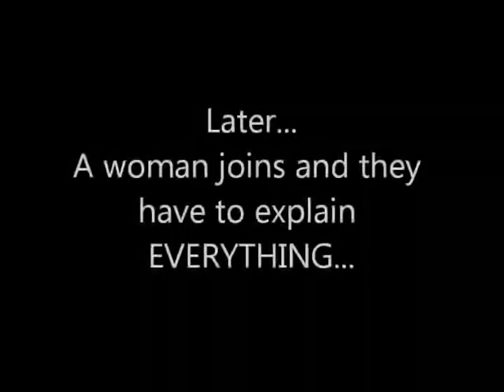Penn Jillette: Techno Weenie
Techno weenie Penn Jillette and The Plague get into some heavy computer shit.

Hackers (1995)